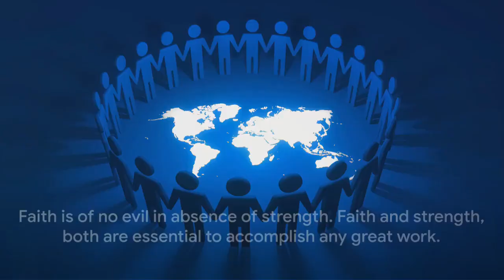Unity and Strength 5 Inspiring Quotes from Sardar Vallabhbhai Patel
Rediscover the enduring wisdom of Sardar Vallabhbhai Patel in this inspiring 3-minute video. His quotes on unity, strength, and duty have shaped the fabric of modern India.

Sardar Patel's Speeches and Writings: For authentic quotes and context.
Biographies and Historical Accounts: Insights into his life and role in India’s independence.
Analysis of His Political Career: For understanding the impact of his policies and vision.

OUTLINE:
00:00:00 Introduction to Sardar Vallabhbhai Patel
00:00:31 Unity - A Spiritual Power
00:01:08 Rights and Duties of Citizens
00:01:40 The Path of Dharma
00:02:14 Faith and Strength
00:02:47 The Duty to Defend Freedom
00:03:19 Conclusion
00:03:40 Engaging with Our Content